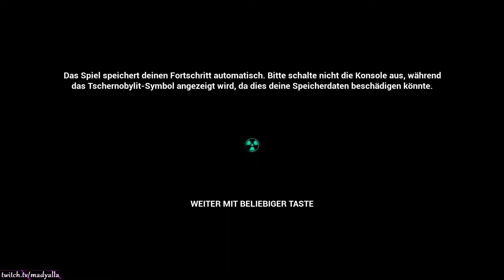Let`s Play Chernobylite Ps5 [Deutsch]☢️⚛️☠️ 001 - Willkommen in Tschernobyl!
Mady zockt Chernobylite auf der Ps5 Letsplay​​​